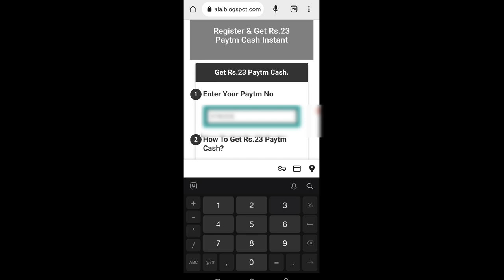Today New Campaign Loot Offer 23₹+23₹+23₹ Instant Paytm Cash || Tasks💰Campaign BUG|| New Paytm app